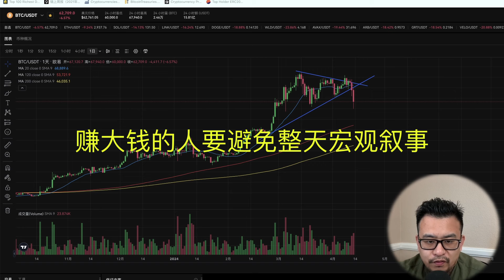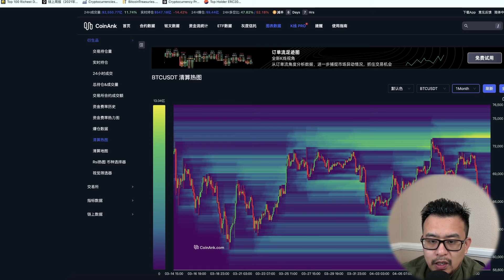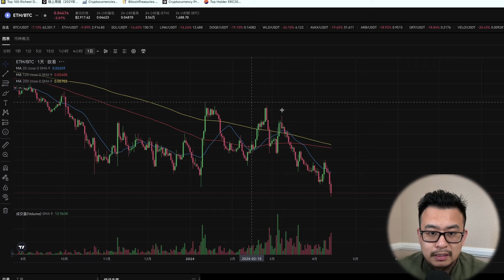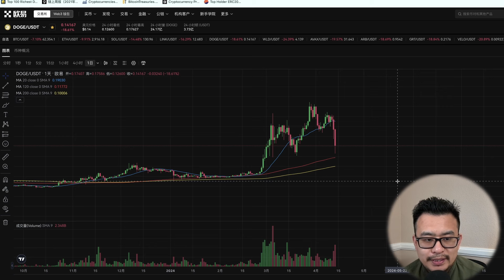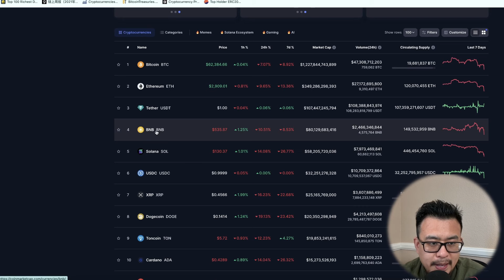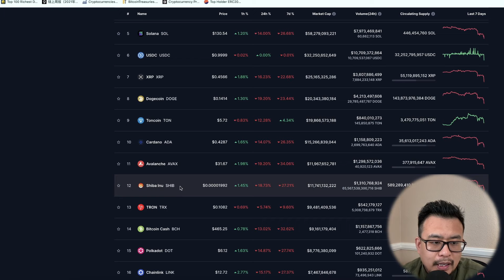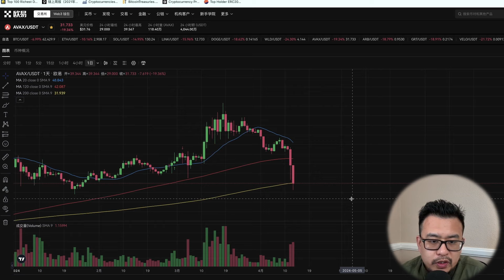暴跌并不可怕！抄底干！暴跌的真实原因分析！比特币以太坊狗狗币SOLANA世界币link雪崩行情分析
力哥会员加入方式：
加助手微信：Alexcrptoassist，或者在免费电报群找力哥本人

八折手续费注册链接：
海外： OKX.com/join/ALEXCRYPTO